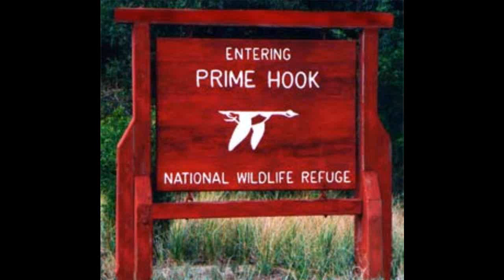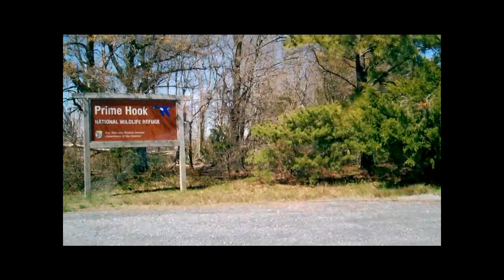Prime Hook National Wildlife Refuge Delaware "Osprey Nest & Eating a Fish"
Prime Hook National Wildlife Refuge was established in 1963 under the authority of the Migratory Bird Conservation Act. The refuge is considered to have one of the best existing wetland habitat areas along the Atlantic Coast. These habitats have become important stop-over sites for spring and fall migrating shorebirds and wading birds. Endangered and threatened species management activities provide habitat for the Delmarva fox squirrel, nesting bald eagles and migrating peregrine falcons.  Neotropical land birds passing through utilize the refuge's upland forested habitat during the fall and spring. The refuge's 10,000 acres are a diverse landscape featuring freshwater and salt marshes, woodlands, grasslands, scrub-brush habitats, ponds, bottomland forested areas, a 7-mile long creek, and agricultural lands. These cover types provide habitat for approximately 296 species of birds, 38 species of reptiles and amphibians and 37 different mammals.